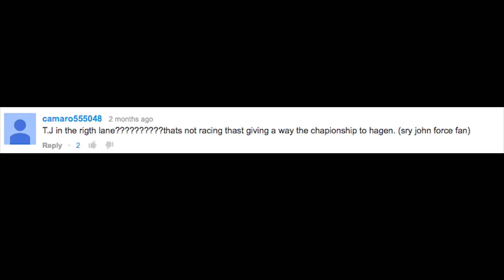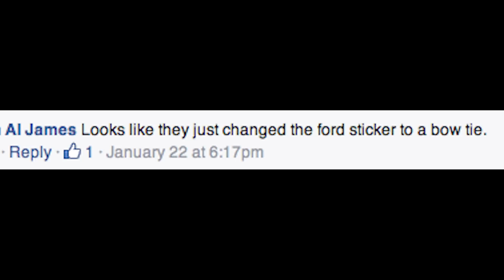CPTV: FORCE & HAGAN VS. THE INTERNET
Go behind the scenes with NHRA Funny Car champion Matt Hagan and his iconic adversary John Force as they describe an offseason where they caught hell on the Internet. Hagan was accused of being the beneficiary of dives. Force was accused of gaining favoritism from NHRA. In a court of law, neither would likely be found guilty as charged. So we are taking it to the one place for you to help us decide, the Race Fan's Court.